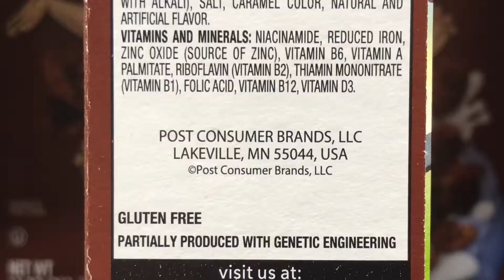Cereal - Episode 2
This video was created for the New York Channel 101 screening on March 1, 2019. The live audience voted for their favorite shows and the top five entered Prime Time and returned with a new episode the next month. The rest were canceled! To see the results and submit your own show,